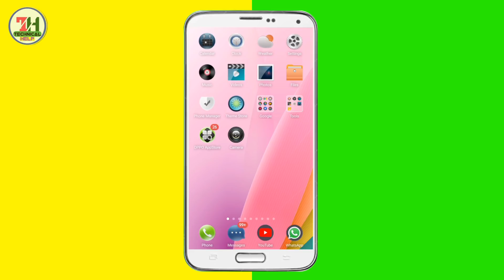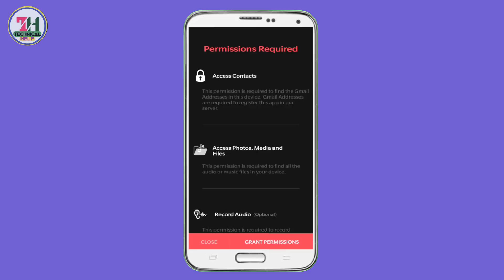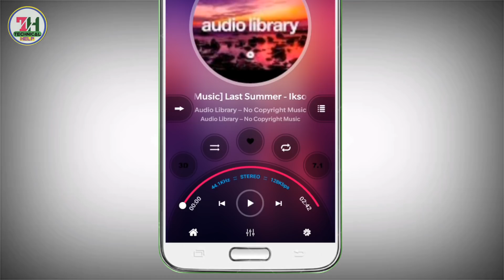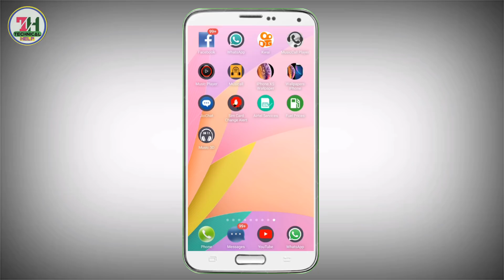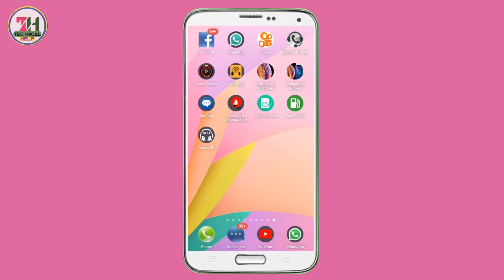DJ का भी बाप है ये App एक बार सुनोगे तो हैरान हो जाओगे कसम से धमाल मचा रखा है